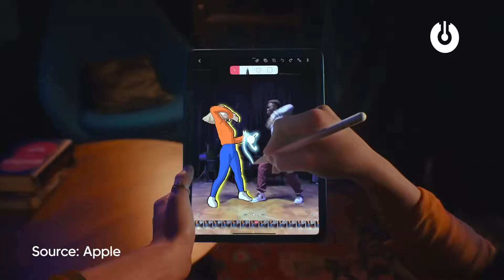5 Masalah yang sering muncul pada iPad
Nikmati Service iPhone atau produk apple anda dengan harga terjangkau pengerjaan datang ke tempat anda 30-60 menit jabodetabek *Untuk diluar jabodetabek dapat dikirim menggunakan ekspedisi kepercayaan anda

Harga sudah termasuk biaya pemasangan dan Hanya berlaku penggantian di workshop kami

*Untuk pengerjaan di tempat Akan di kenakan biaya tambahan hubungi kami untuk informasi lebih lanjut

Kini untuk teman2 tak perlu khawatir lagi untuk mencari tempat service apple yang murah dan berkualitas, karena @icolor_service Sudah Tersedia di banyak titik di indonesia

Service Produk Apple kesayangan anda oleh ahlinya.